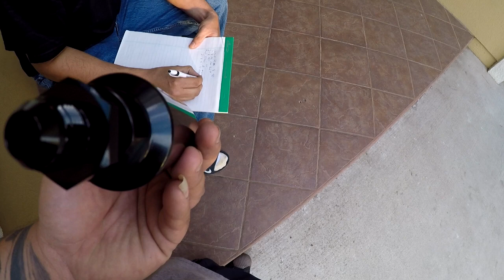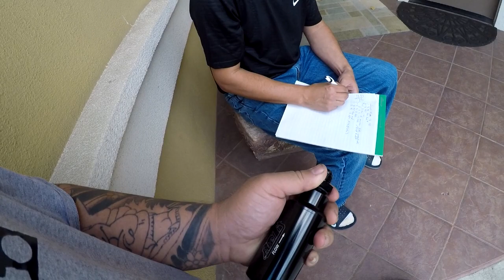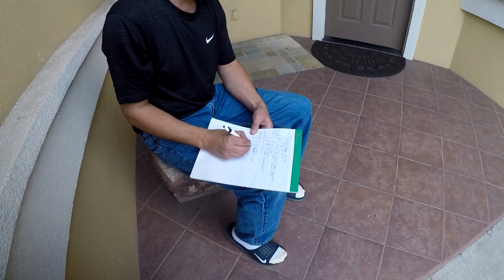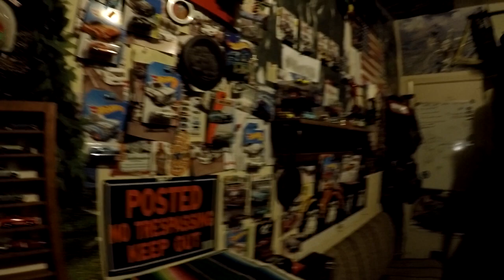BRFittings : Building E85 Fuel lines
Meet up with Brian to get my fuel line done. this time around for the CRX im running E85 on the new setup! im excited.

stock 5/16 fuel lines can do 550ish safely but when you get to higher horsepower, you want to make sure you feed enough fuel up front. bigger pump, means bigger lines. not sure if the inside of the stock fuel lines are coded or not, but race gas could corrode it and cause a clog  if, for example, car sits for weeks with gas inside.

therefore you have to get lines that are alcohol/methanol/ethanol rated. for higher horse power, obviously bigger lines, especially E85.

E85 takes 30% more fuel. my setup is rated for 800 whp: -8 AN supply Line; -6 AN return Line. its Teflon (PTFE) inside so its less chance for the fuel to stick and clog the line as well as deteriorate.